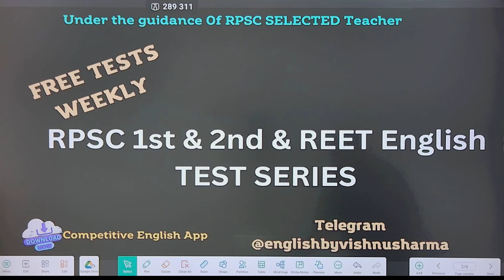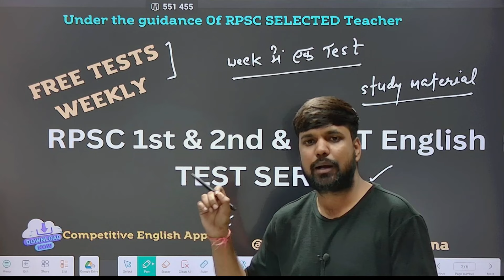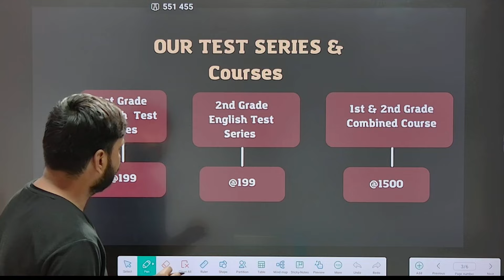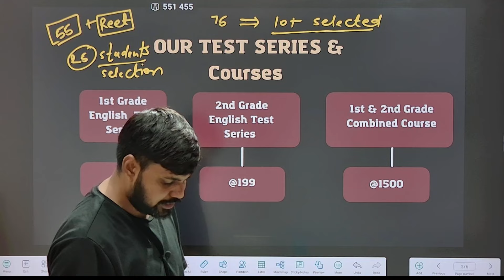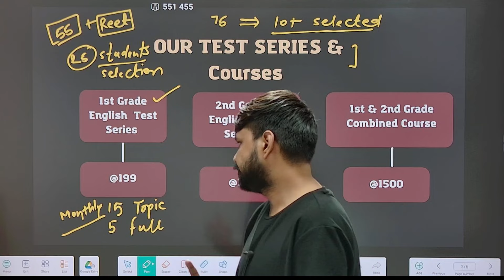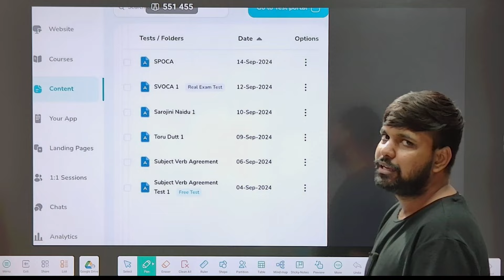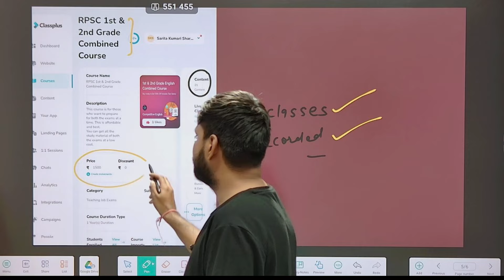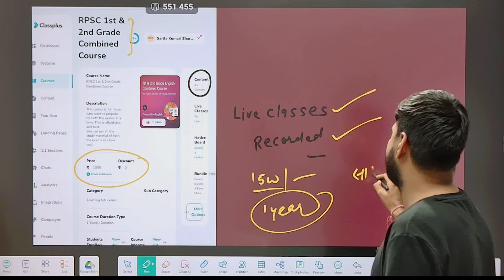Rpsc first grade sanskrit department |second grade sanskrit department | second grade test series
Hello Friends & Dear Students!
I'm Vishnu Sharma Second Grade Teacher English Govt Of Raj Posted in Jodhpur Rajasthan.
Providing Free Classes For You 🙏
FREE 🆓 Tests & Classes
I have been teaching English to RPSC , PGT , TGT , REET , SSC & Bank , LDC Patwar students.
Thousands of students have got selected under my guidance.
I promise to help you succeed.

(Vishnu Sharma , Senior Teacher English
Posting Mahatma Gandhi Government English Medium School Jaipur
Author @DrishtiPublicationJaipur)